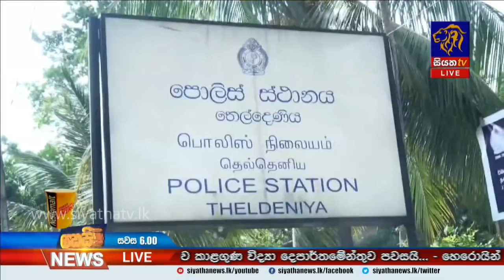Siyatha News | 06.00 PM | 22– 01 – 2020